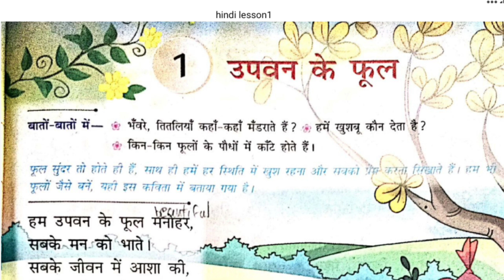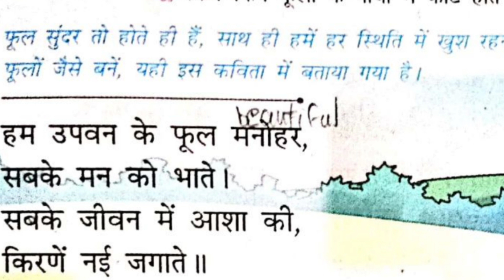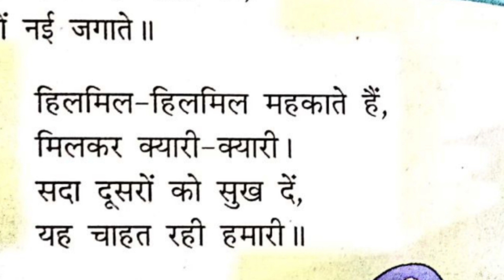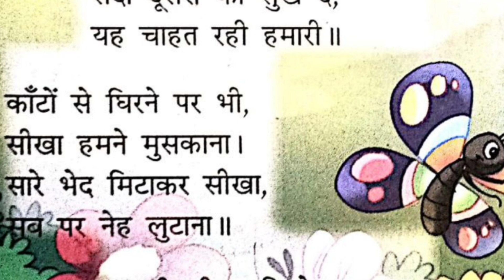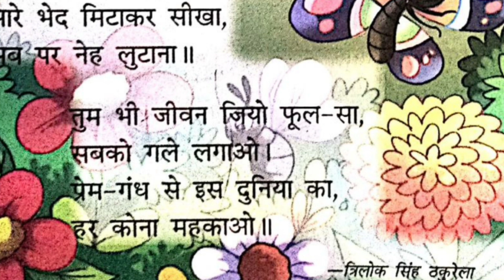ICSE HINDI CLASS IN MALAYALAM|| STD 4 || UPVAN KE PHOOL || PART 1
ICSE HINDI CLASS|| STD 4 || UPVAN KE PHOOL || PART 1